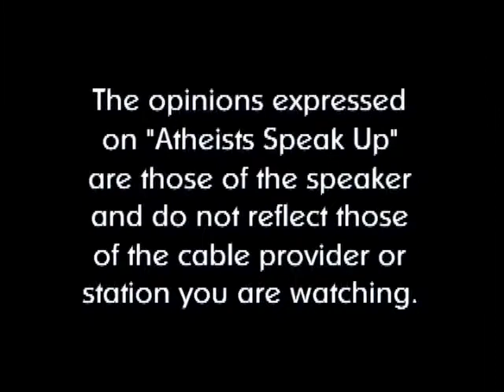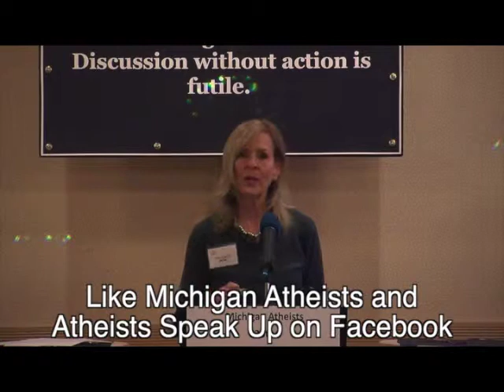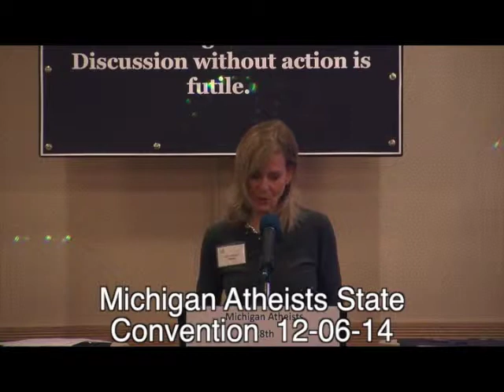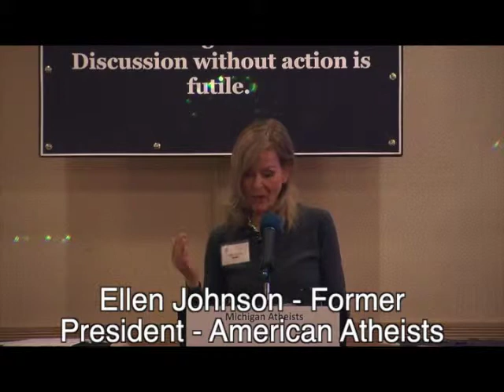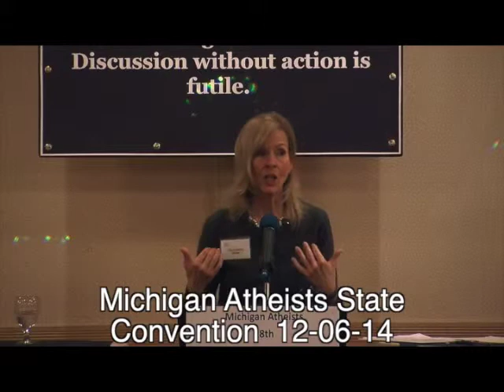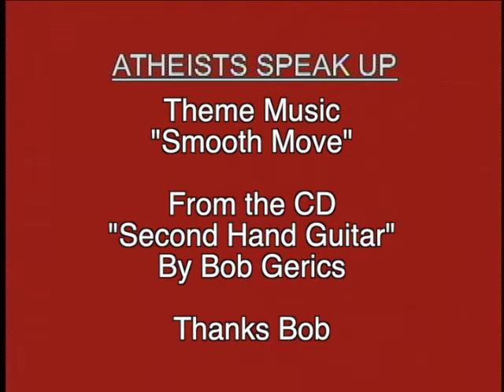Atheists Speak Up #89 - Ellen Johnson Part 2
This video features the conclusion of Ellen Johnson's speech "Let's Play Hardball", given at the Michigan Atheists State Convention, 12-06-14.